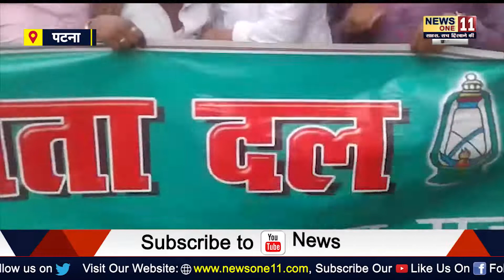Bihar सरकार के खिलाफ आवाज़ बुलंद करने Patna की सड़को पर उतरी Chatra RJD ...